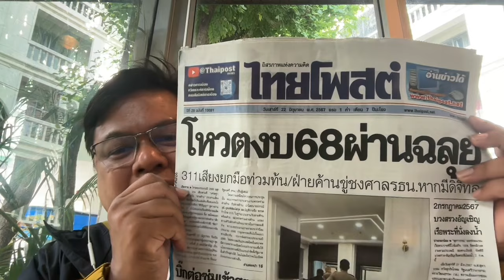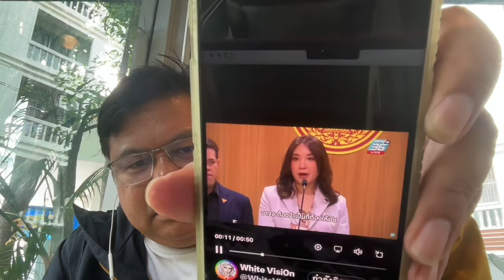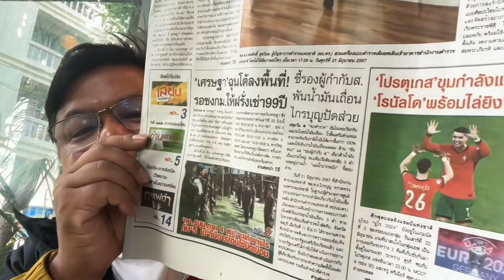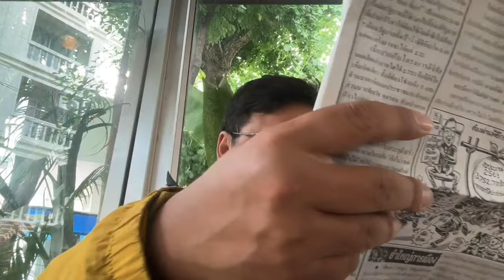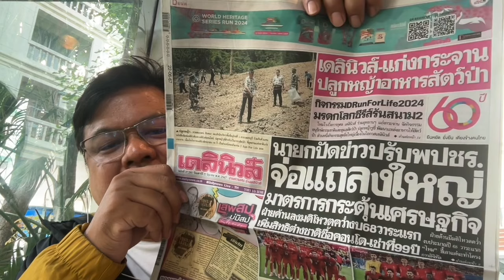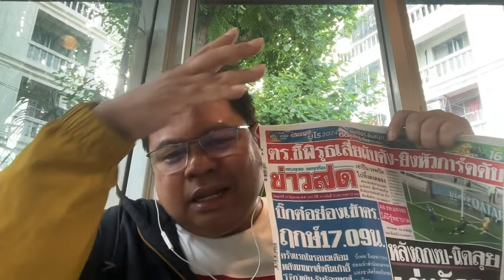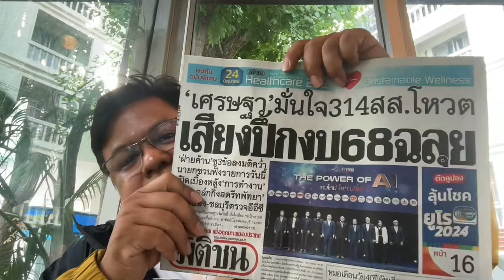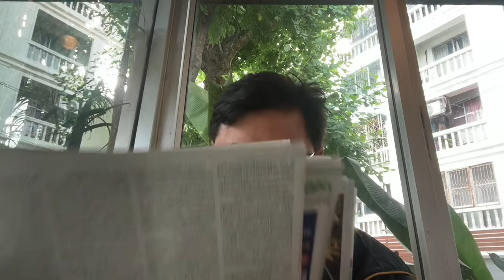ชีพธรรม คำวิเศษณ์ รีวิว หนังสือพิมพ์ เสาร์ 22 มิถุนายน 2567 งบประมาณ 2568 ผ่านฉลุย